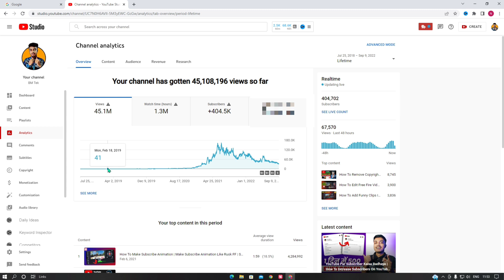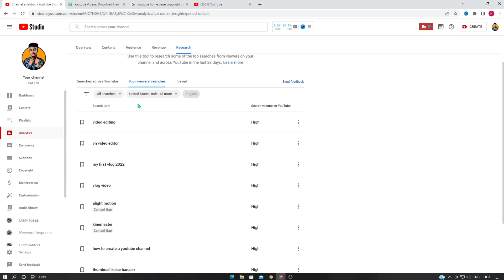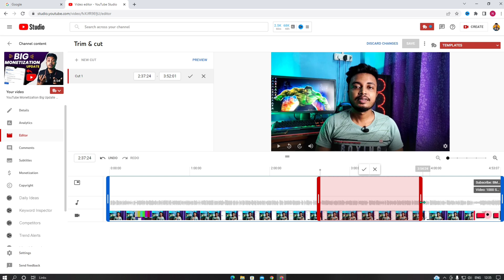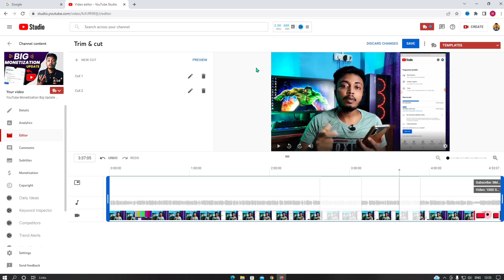5-10 Views आता है Video पर | YouTube Par Views Kaise Badhaye | How To Increase Views On YouTube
5-10 Views आता है Video पर | YouTube Par Views Kaise Badhaye | How To Increase Views On YouTube